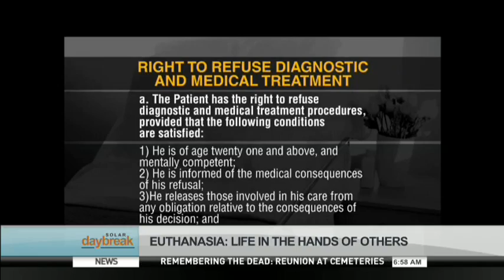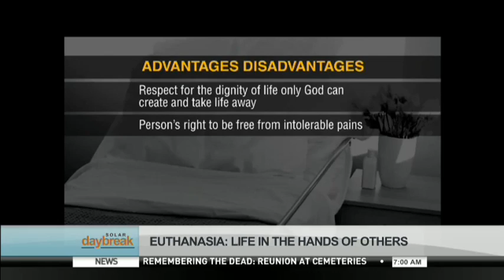Euthanasia: Life In The Hands Of Others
Doctors in the Philippines are making a pitch  for euthanasia or mercy killing particularly in what they consider as special cases. A Solar Daybreak report by Camille Elemia aired on November 2, 2012.